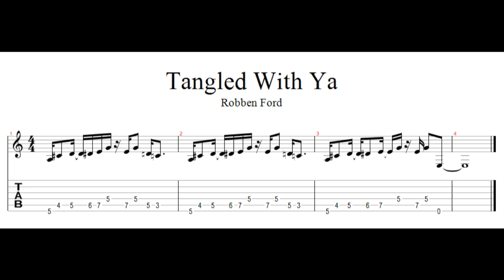Ultimate Riff Challenge 042 Robben Ford Tangled With Ya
Learn a Riff everyday. For 100 days I'll demonstrate 100 cool Riffs from 100 great bands including tabs. Is this his coolest riff ever ?

Equipment: Reverend Pete Andersen Gold Sparkle + Roland Blues Cube Artist + TC Electronic Mojo Mojo + Pyramid Strings